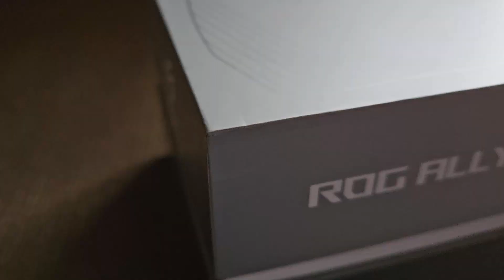Revolution in the Gaming World | Asus Rog Ally Handheld Gaming Computer Unboxing Video | The ARH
A short video for unboxing the Advanced Gaming device i.e. Asus Rog Ally Handheld Gaming Computer

Having an incredible AMD Ryzen™ Z1 Extreme processor, featuring a 120Hz display and ROG’s Zero Gravity thermal system, the Ally promises incredible gaming performance anywhere you go. Play solo, with friends from the couch when connected to a TV, or use an XG Mobile external GPU to power lightning-fast esports and with 4K gaming.